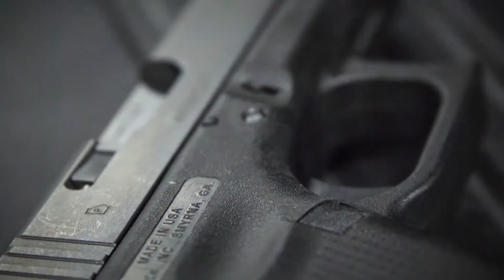David Roytman at Carl Gallery Dubai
It's a very unique way of painting by Gun Shooting on a canvas made by the famous Artist David Roytman who wants to convey a message through his painting style that we should make peace and love and not war .